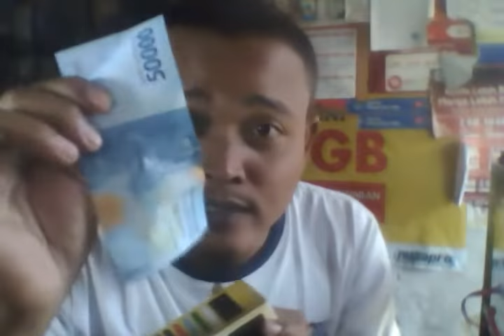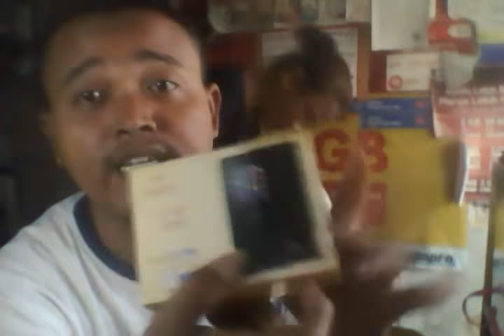UANG 5O RIBU DAPAT HANDPHONE BARU~I CHERRY 127 VIRGO DUAL SIMCARD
KALI INI CHANNEL REZEKI RIFQI CELL AKAN UNBOXING HP DENGAN HARGA 50 RIBU PRODUK KELUARAN DARI PABRIKAN CHINA YAITU ICHERRY 127 VIRGO DENGAN FITUR DUALSIM SERTA ADA KAMERA NYA

HP 50 RIBU DUALSIM HMMM MAU BANGEEEEEEEEEEEEEEEETTTTTTTTT...